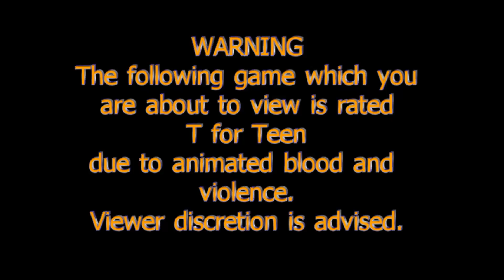Let's Play Metroid Prime 2 Echoes Part 8: Fighting the Dark Side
At last a confrontation with Dark Samus, fighting the dark to obtain the dark. This thankfully sets up the first truly great boss fight in the game.